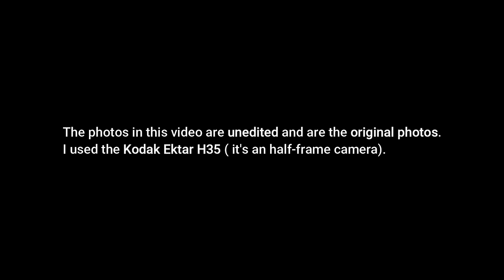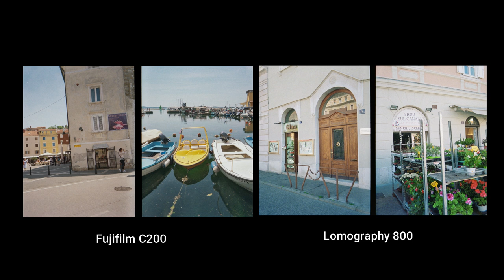Fujifilm C200 vs Lomography 800 | 35mm film comparison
Fujifilm C200 or Lomography 800, what's your favorite one? 👀
If you have any questions, please leave them in the comments. I'll be happy to answer! 🎞📷

Intro: 00:00
Fujifilm C200: 0:17
Lomography 800: 0:51
Side by Side: 01:15
Thanks for watching: 1:55

 • Midnight Stroll – Ghostrifter Officia...